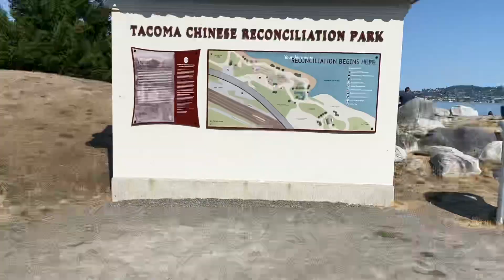Vlog: Tacoma Chinese Reconciliation Park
Our first time for me and Ray checking out that park at Tacoma.